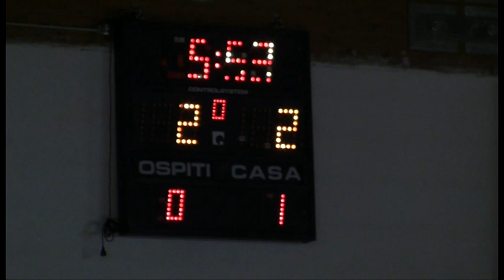Kaos Luparense calcio a 5 Partita di campionato 2010/11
La luparense perde in casa di un Kaos mai domo,partita tatticamente perfetta con un risultato a sorpresa contro una squadra che puntava al titolo